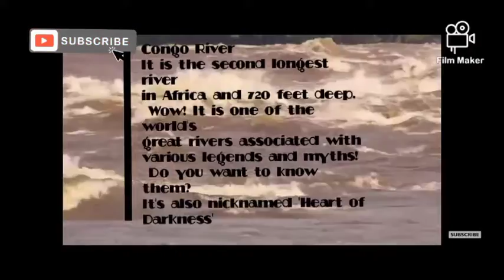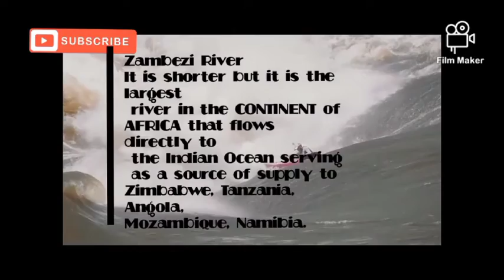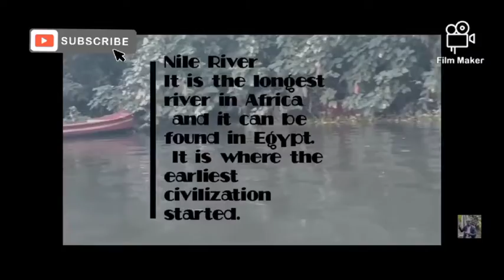Rivers in Africa2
Africa, Rivers and location.